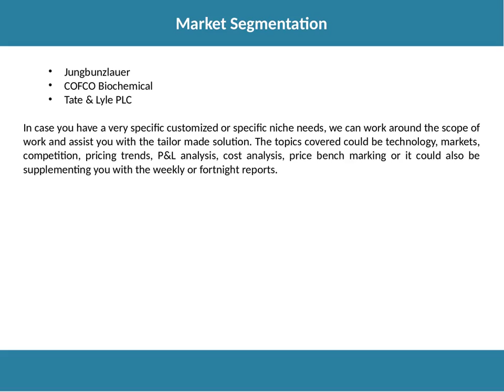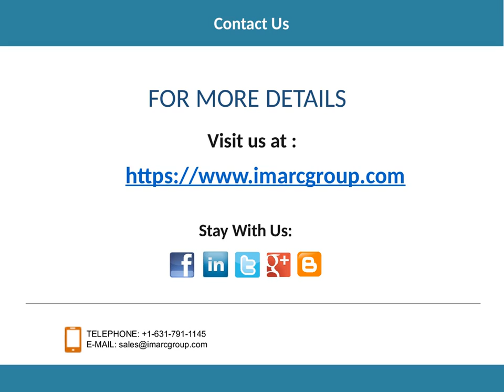Citric Acid Market Research Report Growth, Share, Trends and Forecast Till 2023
Citric acid refers to an organic acid which exists in a variety of fruits and vegetables, especially in citrus fruits, namely oranges, lemons, limes, pineapples and grapefruits. It is a natural ingredient that boosts detoxification, maintains energy levels, and supports healthy digestion and kidney function.

Want more information about this market? Request a free report sample

IMARC Group
James Smith